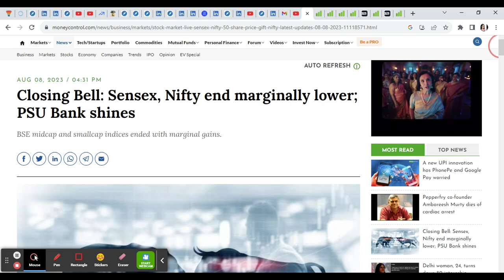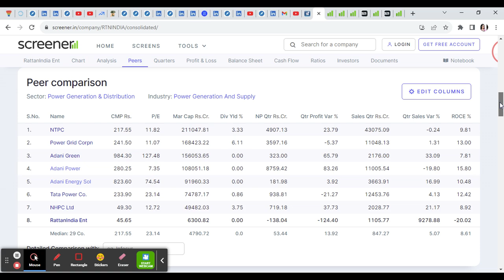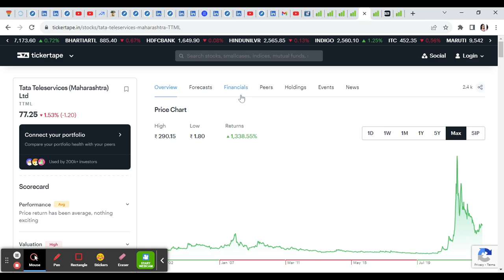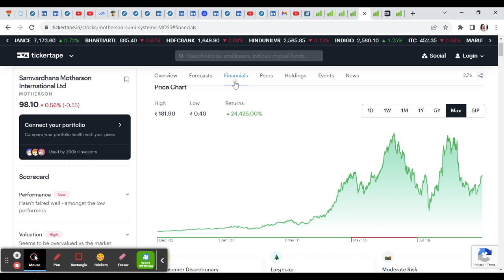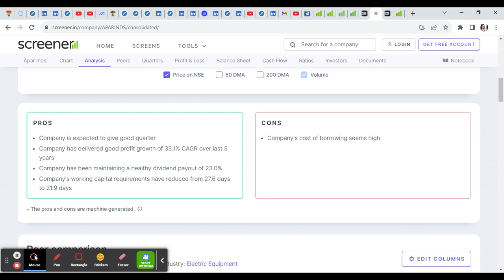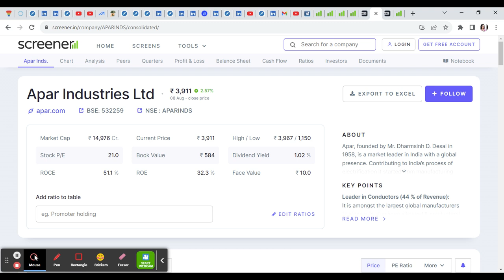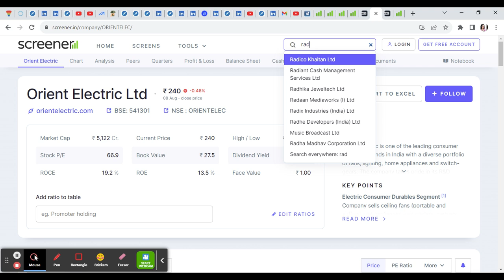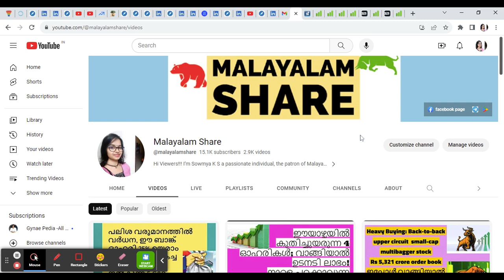Best Penny Stocks: ബ്രേക്കൗട്ട് കുതിപ്പിലുള്ള 4 മികച്ച പെന്നി ഓഹരികൾ; ഒറ്റയടിക്ക് 24% ലാഭം നേടാം/MS.